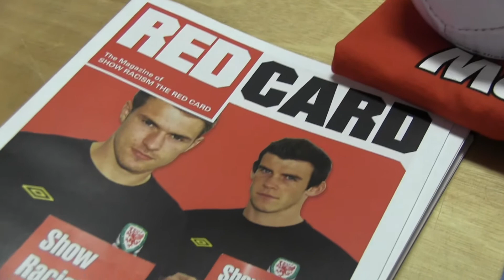DAGGERS AGAINST RACISM: Show Racism The Red Card Event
Scott Doe, Abu Ogogo and Manager Wayne Burnett took to the stage to speak to over 100 school children.

Saturday 31st January is also the Daggers Against Racism Match (supported by SRTC), with tickets for this game from only 50p in advance.